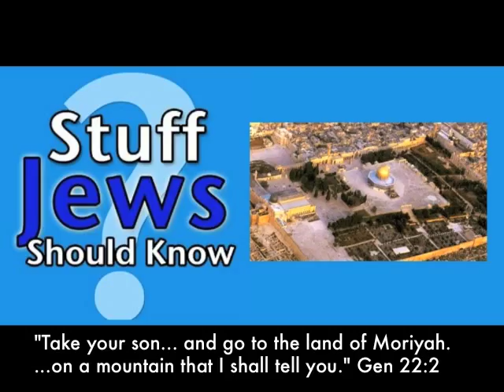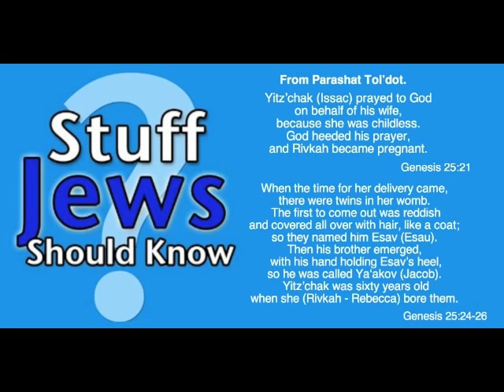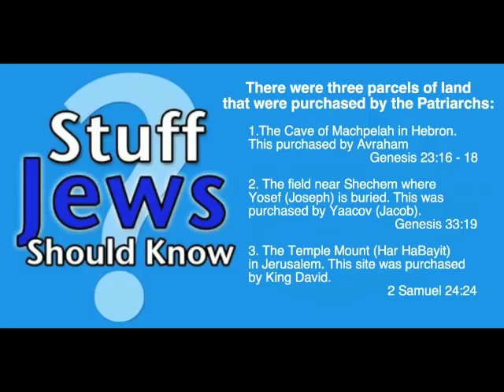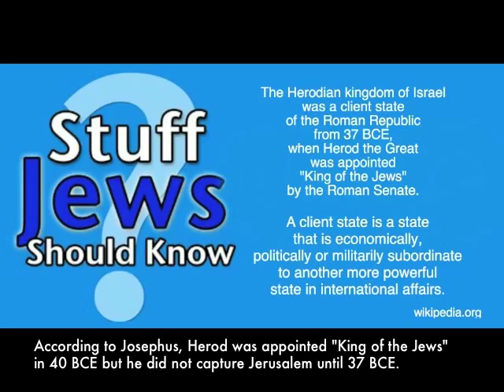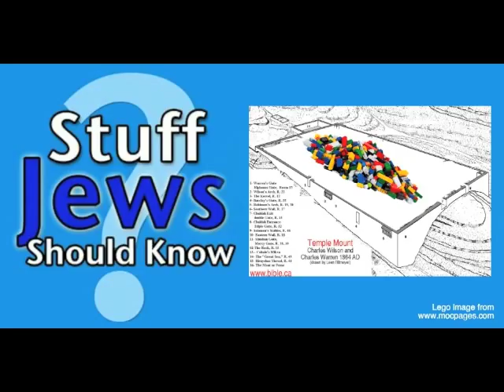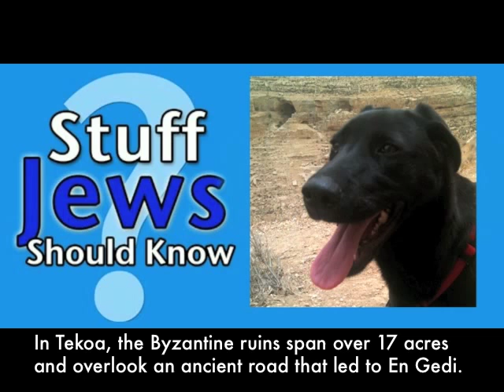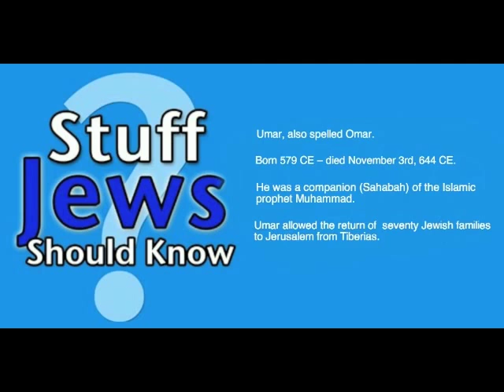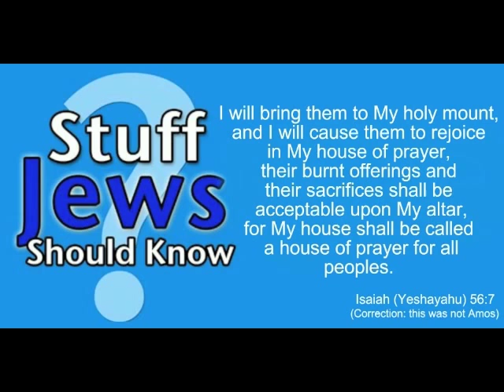What is The Temple Mount? SJSK Podcast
Mottle and Batya discuss the history of the Temple Mount.
find more on iTunes or visit us at StuffJewsShouldKnow.com. We are on Facebook and Twitter.